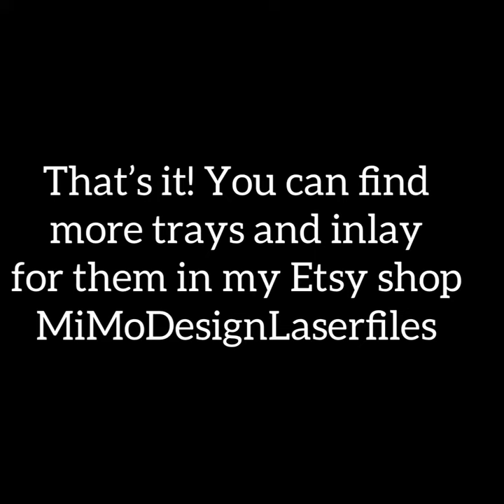Staining and assembling my laser cut small decorative inlay tray | MiMoDesignLaserfiles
Here’s how I stained and assembled my new small inlay tray.